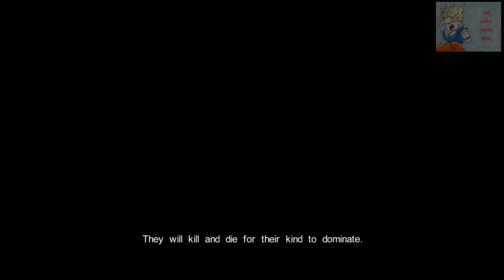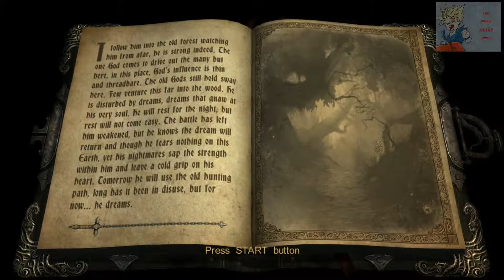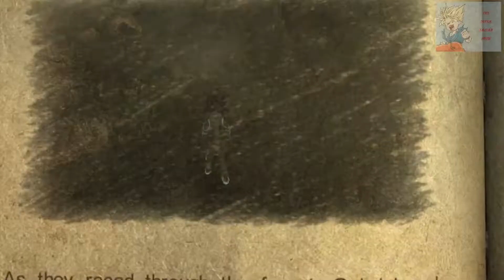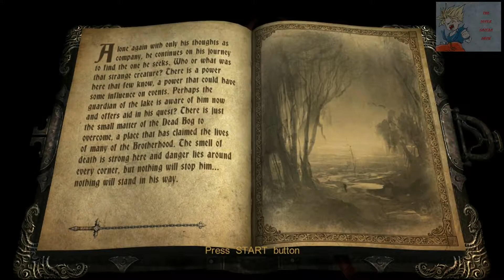CASTLEVANIA: LORDS OF SHADOW - AND SO IT BEGINS - PART 1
ALWAYS WANTED TO REPLAY THIS GREAT SERIES THAT BACK WHEN WE PLAYED IT. IT THREW US FOR A LOOP TURNING UPDISE DOWN EVERYTHING WE KNEW ABOUT THE BELMONT'S ETERNAL BATTLE WITH DRACULA. WE LOVE THE CASTLEVANIA SERIES AND HOPE THAT KNONAMI STOPS SPINNING ON THIER THUMBS AND GET BACK TO MAKING MORE OF THIS SERIES. OK HERE WE GO!!

KONAMI
ORIGINS
PC
SINGLE PLAYER
THE BELMONTS